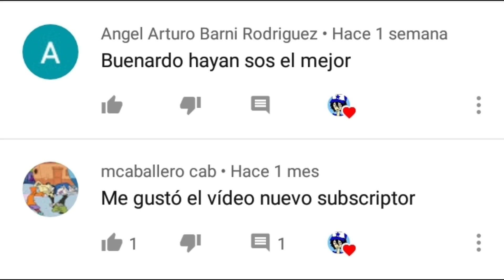marco diaz harem / chocolata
Artistas